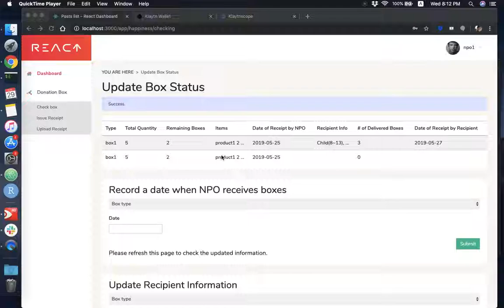NPO issue receipt